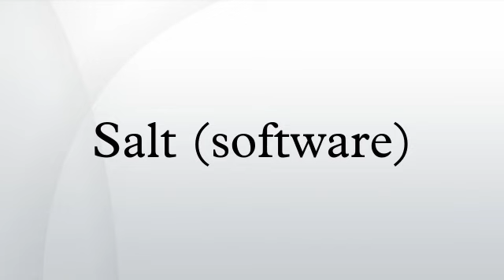Salt (software)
SaltStack platform or Salt is a Python-based open source configuration management software and remote execution engine. Supporting the "infrastructure-as-code" approach to deployment and cloud management, it competes primarily with Puppet, Chef, and Ansible.